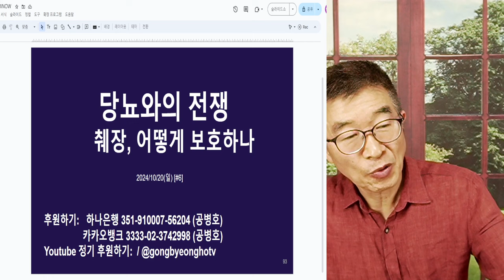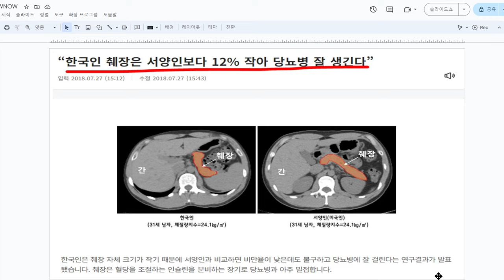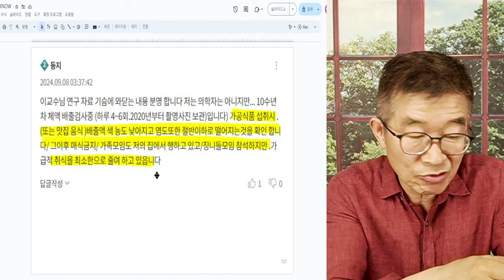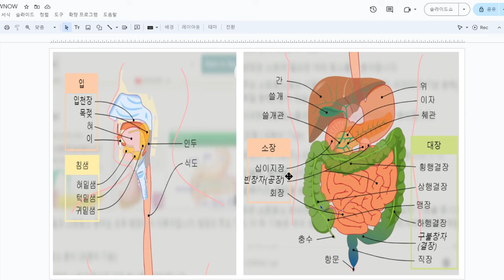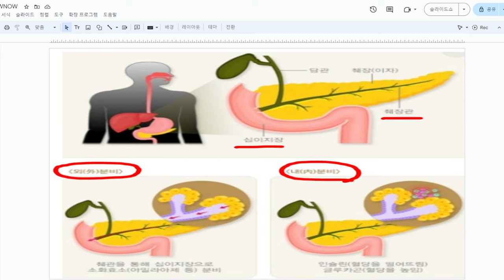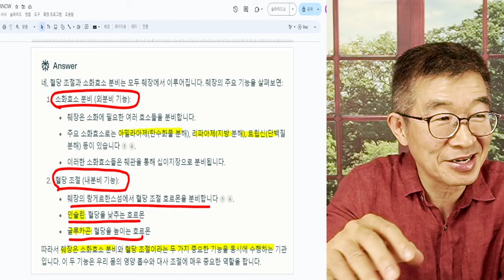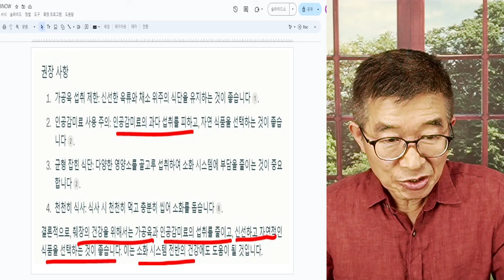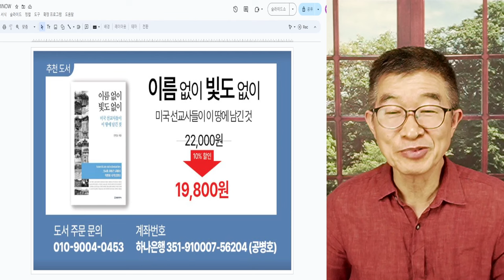당뇨 전쟁 / 성인 인구, 절반 육박 / 특단의 조치 필요 / 개인, 어떻게 해야 하는 가 [공병호TV]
Bitcoin : 3MTW849AkP2ftLeSK2teZHMmzLu7Z83s9U